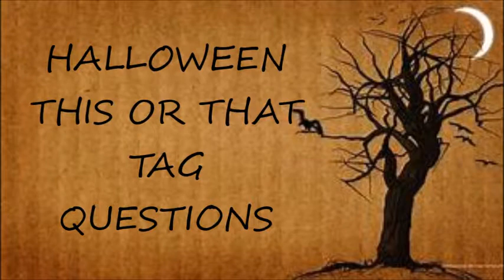HALLOWEEN THIS OR THAT TAG QUESTIONS 👻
TAG QUESTIONS ...
1. CHOCOLATE CANDY OR FRUITY
2. WITCHES OR VAMPIRES
3. TRICK OR TREAT
4. HALLOWEEN PARTY OR SCARY MOVIE
5. SKELETONS OR ZOMBIES
6. TRICK OR TREAT OR HAND OUT CANDY
7. HAY RIDE OR CORN MAZE
8. SCARY COSTUMES OR FUNNY COSTUMES
9. PUMPKIN SEEDS OR PUMPKIN PIE
10. BOTTLE FEED A BABY ZOMBIE OR WALK ALONE THROUGH A
      DARK FOREST
11. BATS OR BLACK CATS
12. PUMPKIN SPICE OR HOT CHOCOLATE
13. CELEBRATE IN YOUR NEIGHBOURHOOD OR AT THE MALL